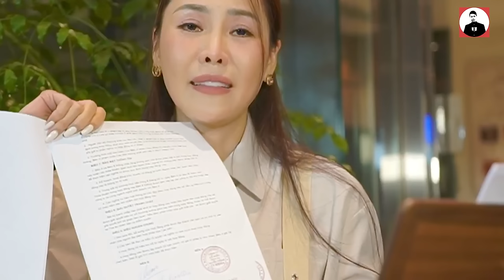QUẾ VÂN PHẢI BÁN NHÀ SAU VỤ TỪ THIỆN Ở QUẬN HOÀN KIẾM